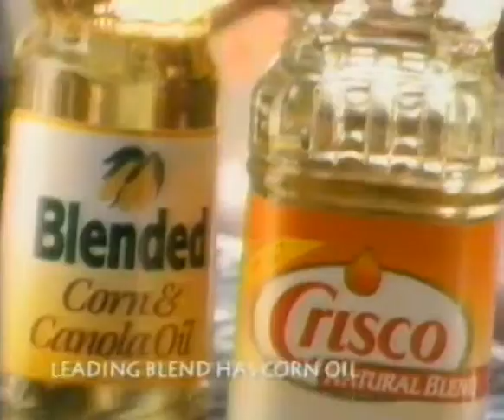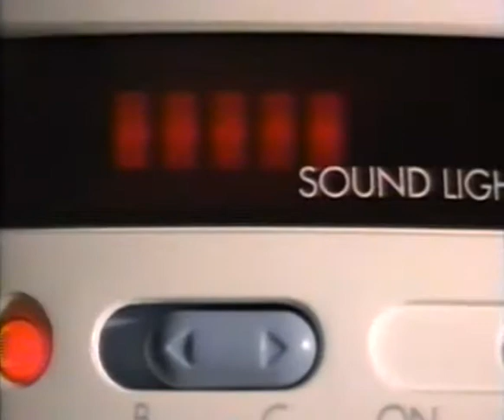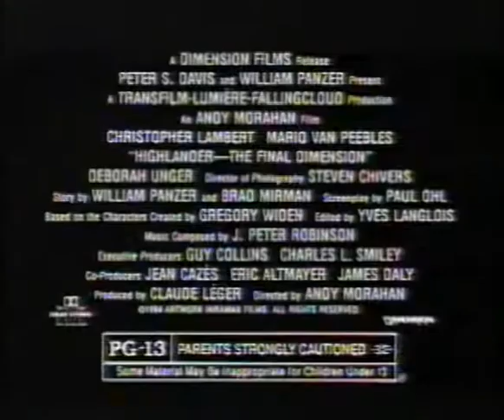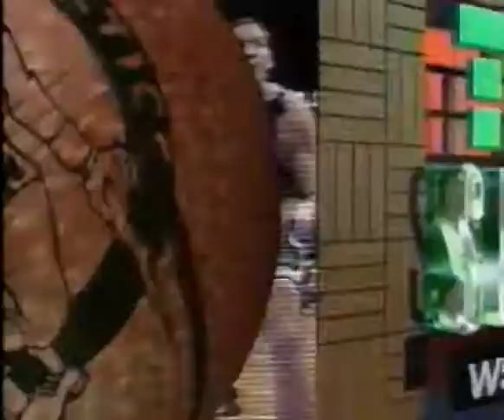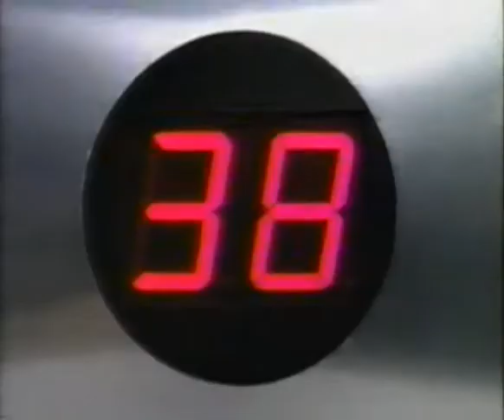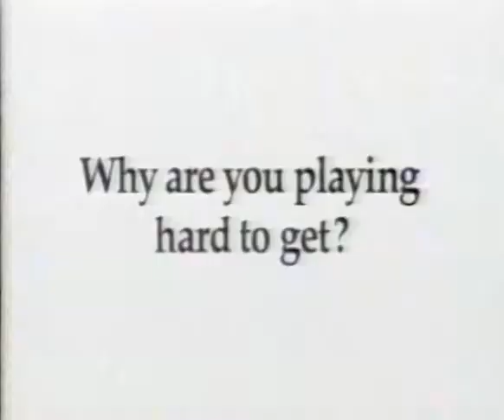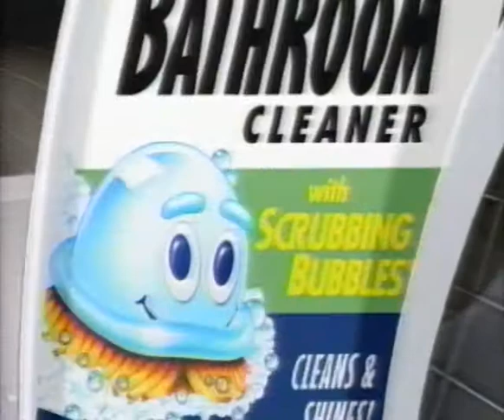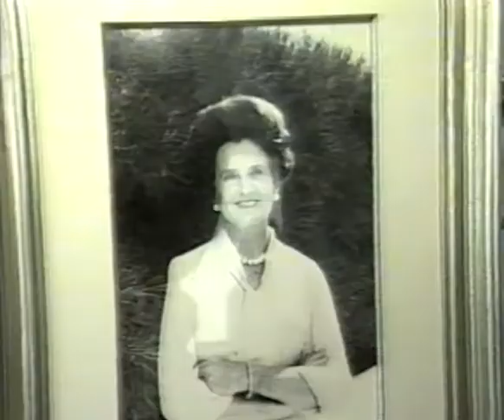WSBK-TV UPN Commercials (Recorded January 23, 1995)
Recorded during second week of broadcasting for the United Paramount Network (UPN).  Recorded during "Star Trek Voyager", "Platypus Man", and "Pig Sty."